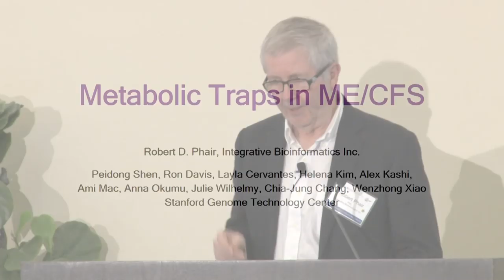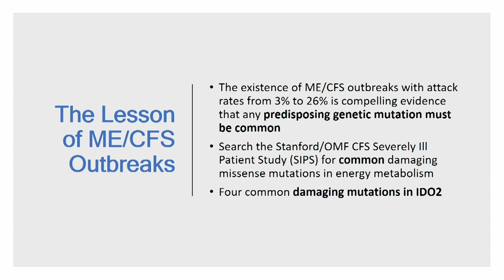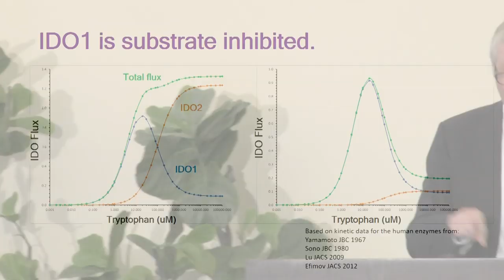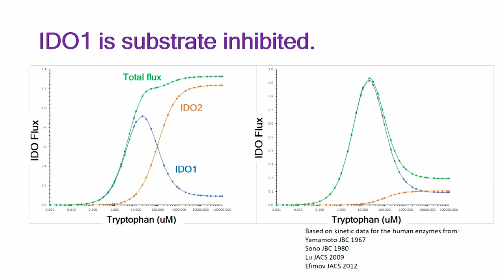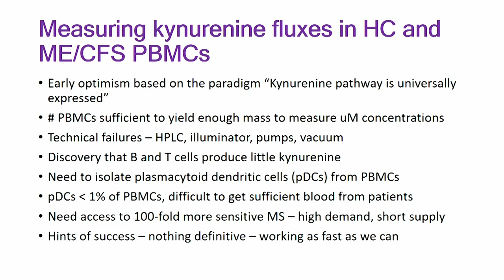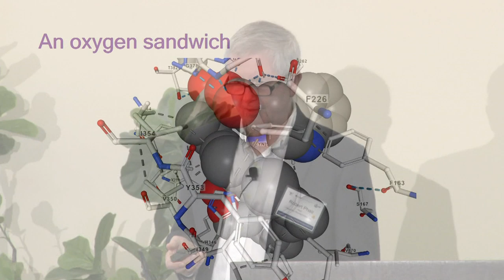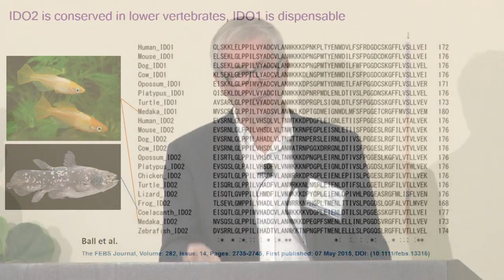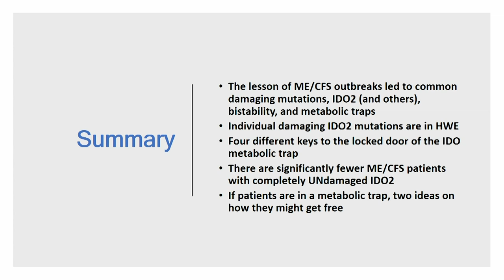Robert Phair, PhD | Metabolic Traps in ME/CFS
Dr. Robert Phair is an MIT electrical engineer who worked at the
National Institutes of Health while in the US Public Health Service,
earned a PhD in physiology at the University of Michigan, and was
a dual professor of Biomedical Engineering and Physiology for 16
years at the Johns Hopkins School of Medicine before co-founding,
with Ann Chasson, Integrative Bioinformatics Inc, a computational
biology consulting firm in 2001. His clients have included
distinguished biomedical investigators from both academic
research and the pharmaceutical industry. In 2012 he met a
neighbor, Marilyn S. who is a CFS patient, and started thinking about this disease. In 2016,
through an amazing series of Silicon Valley connections, Dr. Phair volunteered to consult with
the CFS research center headed by Dr. Ron Davis at Stanford. Based on genomic data from
severely ill CFS patients and biochemical kinetic theory, Dr Phair proposed a metabolic trap
theory for the underlying mechanism of ME/CFS and together with an experimental team (Drs.
Curt Fischer, Ron Davis, and Julie Wilhelmy, and Sundari Suresh at Stanford) has undertaken an
experimental test of this metabolic trap comparing ME/CFS patients to healthy controls. Their
work is now funded by the Open Medicine Foundation.